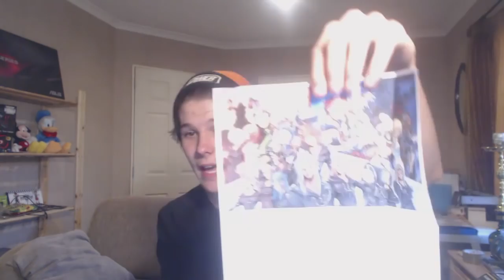KINGDOM HEARTS SWAG IN THE MAIL!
New Zealand, Papamoa
56 Oreti Cres, 3118

- PSN: Im_Vitality
- WoW: Vitality, Server: Aman-Thul Alliance
- Steam: imcynical
- Minecraft: Cynnnical